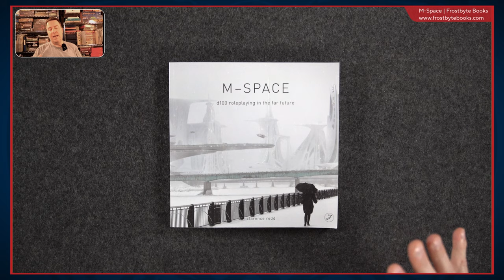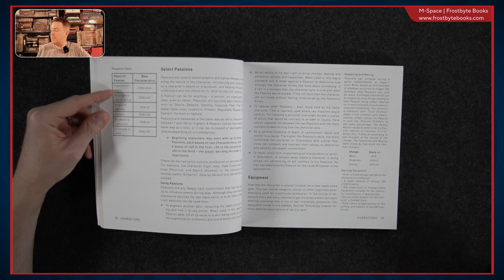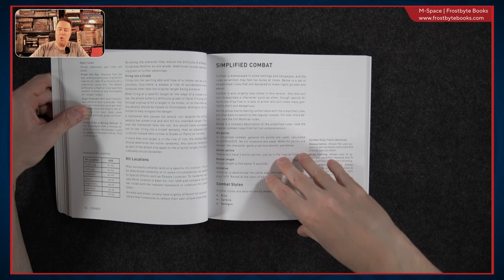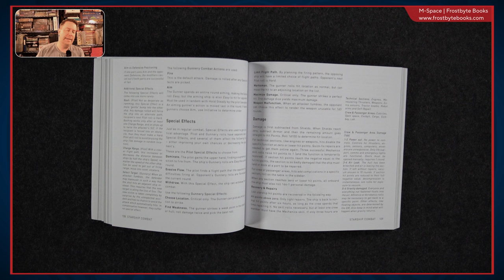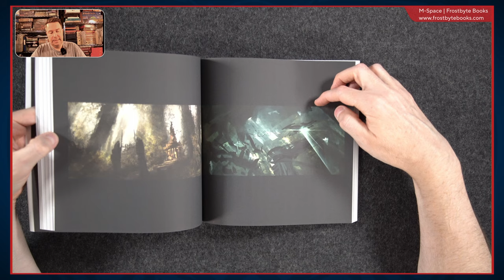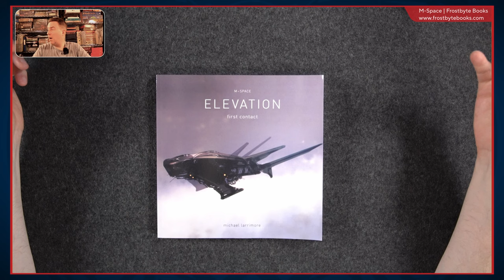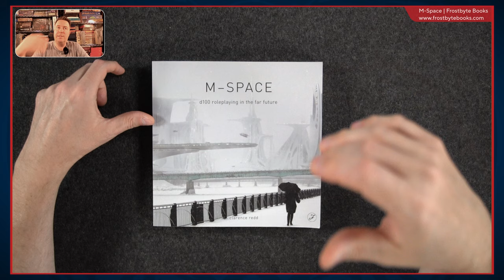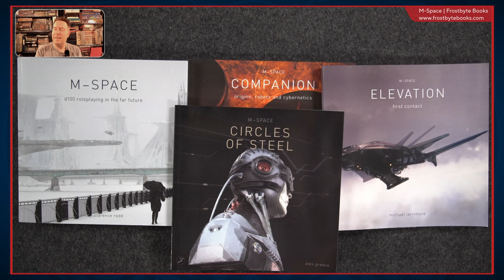Bookhouse Boys Ep. 05 | M-Space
Art takes a look at the M-Space RPG and its supplements from Frostbyte Books on the latest Bookhouse Boys.

Follow us on Blue Sky and X @BlackLodgeRPG

00:00:00 M-Space
00:37:23 Supplement Books
00:52:44 Concluding Thoughts